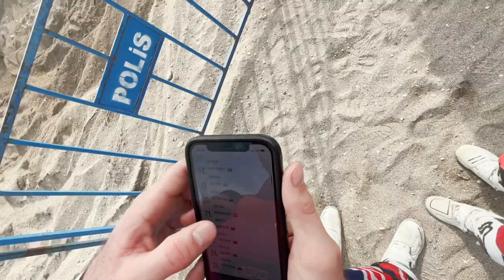SEA TO SKY BEACH RACE // MATT GREEN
Fun day on the beachhhhh. Again tomorrow